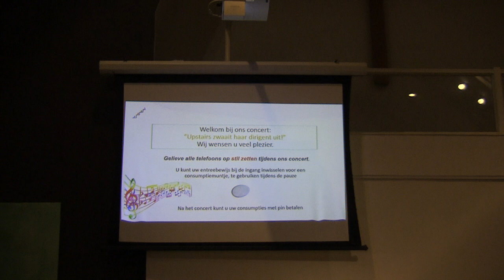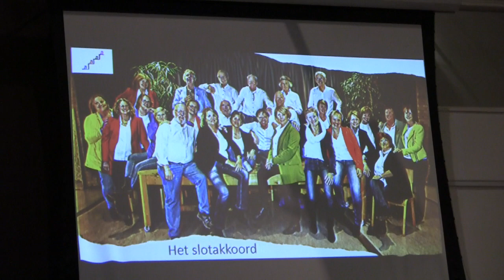Afscheidsconcert Han-Louis Meijer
Op 18 november 2022 nam Close Harmony Koor Upstairs uit Maarssen afscheid van haar dirigent Han-Louis Meijer die ruim 10 jaar aan het koor verbonden was.
1:15 If only you believe
4:06 The Prayer
7:38 Hallelujah
10:29 Stand by me
13:33 Yesterday
15:19 Michelle Medley
17:35 Fix You
21:02 Bohemian Rhapsody
26:58 Tears in Heaven
31:38 Het Dorp
35:50 Zonder jou
39:40 Ik zou wel eens willen weten
43:17 Blue Suede Shoes
45:02 Daddy sang Bass
49:49 Hold back the river
54:01 When I’m 64
56:54 You’ve got a friend